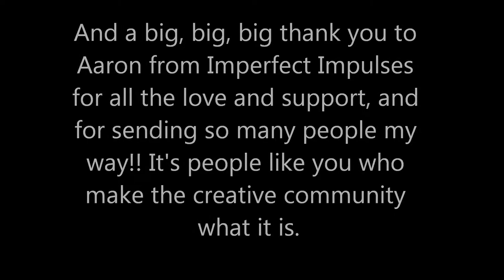Mixed Media Index Card a Day #11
The butterfky images came from this website. They are free to use and so many color options!